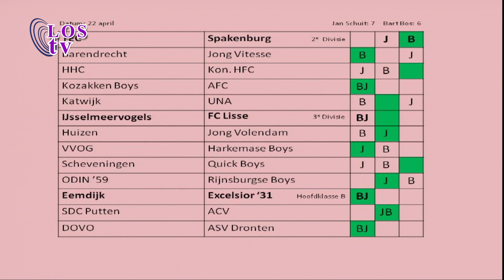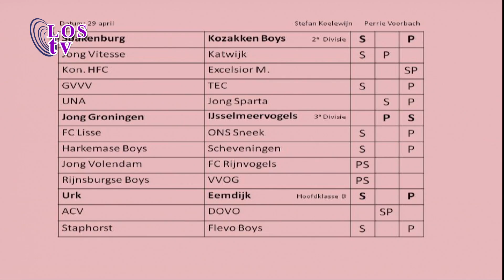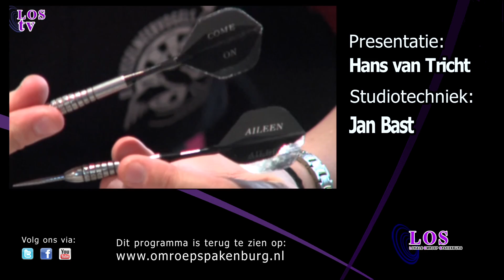17 04 28 LOS Sportcafe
Hans met de gasten  Pierre Voorbach en Stefan Koelewijn